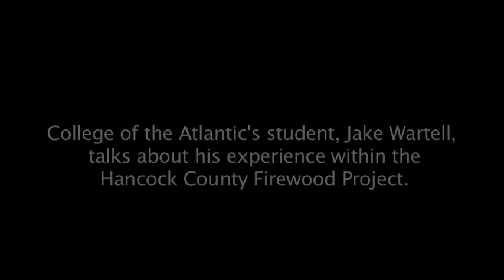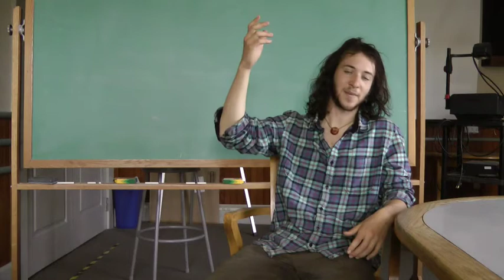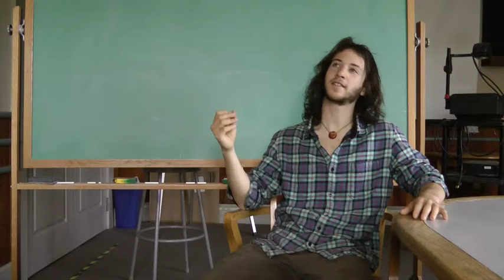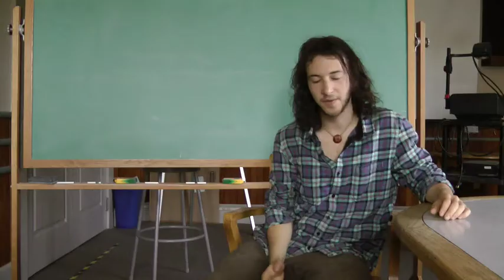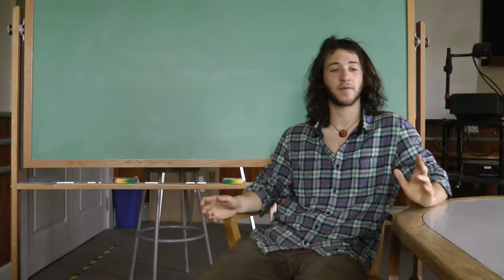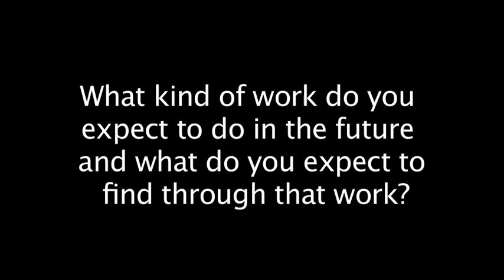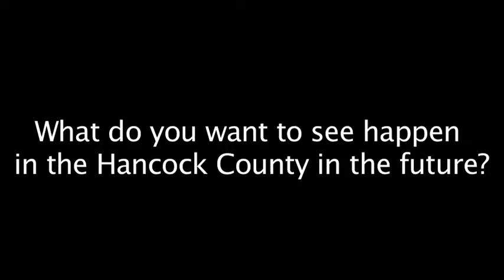COA's student Jake Wartell talking about his experience within the Hancock County Firewood Project